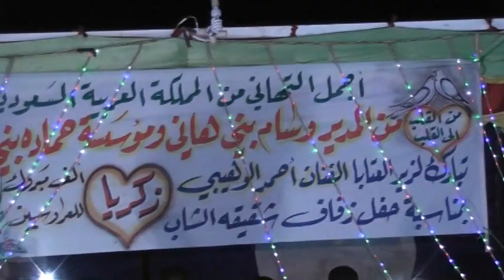محمود شكري _ اجمل الدبكات الشعبيه _ حفله نار 2018 _ حفلة اربد